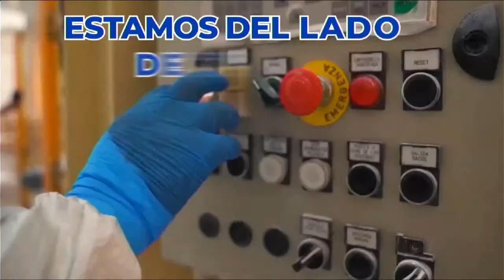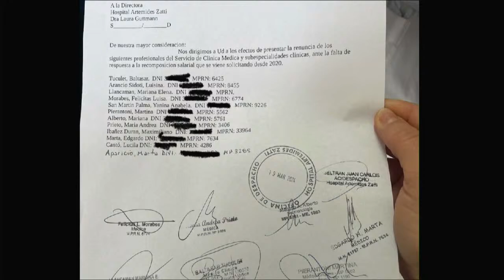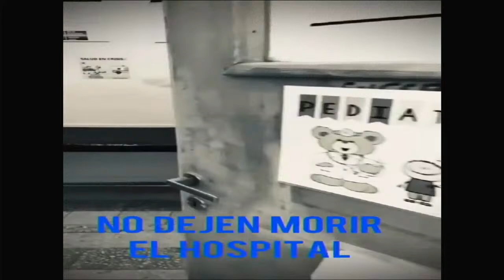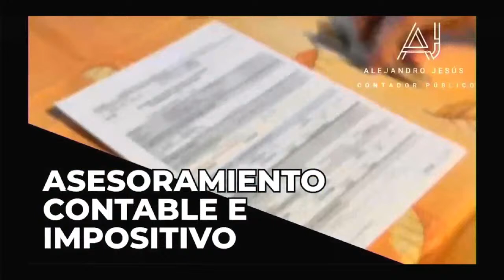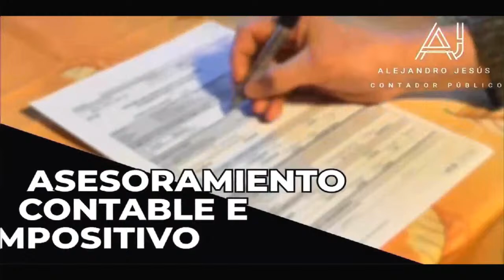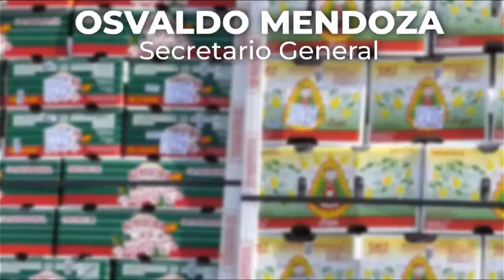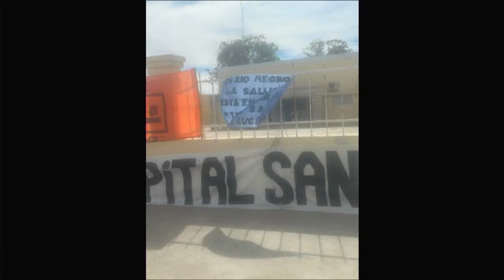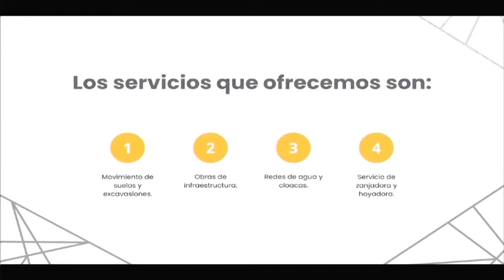AGENDA ABIERTA 19/03/24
PRODUCCION: MOYANO VICTORIA
 CONDUCCION: RUBEN PINO
 EDICION Y OPERACION: FABIAN PIL
 CAMARAS: ADRIAN OSOVNIKAR

CONTACTOS:
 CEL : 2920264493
INSTAGRAM: AGENDA ABIERTA SAO TV
YOUTUBE: AGENDA ABIERTA SAO TV CANAL 4
FACEBOOK: AGENDA ABIERTA SAO TV